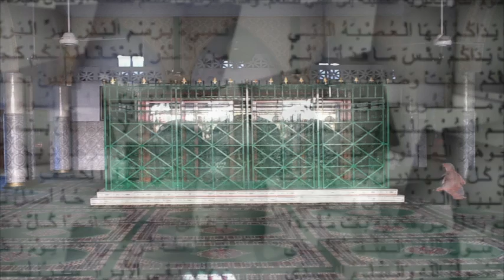ACTU-GAMOU : Le Magazine du Mawlid Gamou de Tivaouane 2014 - Episode 1 - Asfiyahi.Org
Voici le Numéro 1 du Magazine Actu-Gamou que le portail Asfiyahi.Org vous avez promis le jour du Gamou de Tivaouane .

Retrouvez dans ce numéro :

1- Rétrospectives Gamou 2013
2- Les Leçons du Gamou 2014
3-Gamou dans la stratégie de Maodo avec Dr Bakary Samb
4- Orientations Gamou 2014 avec Serigne Abdoul Aziz Sy Al Amine
5- Entretien avec Serigne Cheikh Tidiane Sy sur les retombées intellectuelles du symposium 2014
6 - Entretien avec le Président du Coskas sur les perspectives 2014
7- Entretien avec Serigne Ahmada Sy Djamil sur l'historique du Takussan Seydi Djamil
Reportage du Jour : A la Découverte de la Zawiya El Hadj Malick Sy de Dakar
Qacida du Jour : A l'ombre de la Nûniya d'El Hadj Malick Sy
Portrait du Jour : Serigne Sidy Ahmed Sy fils ainé d'El Hadj Malick Sy

Et pour finir :
Taago: Archive El Hadj Abdoul Aziz Sy Dabakh Gamou 1982

D'autres sujets dans le Second Numéro !